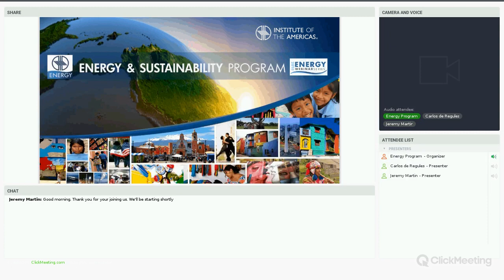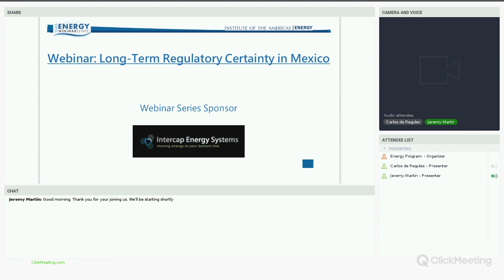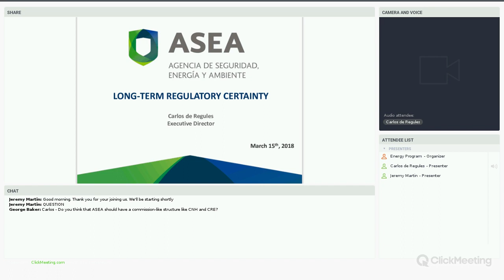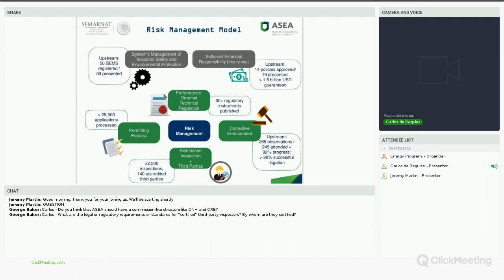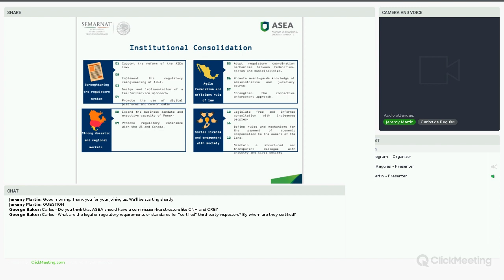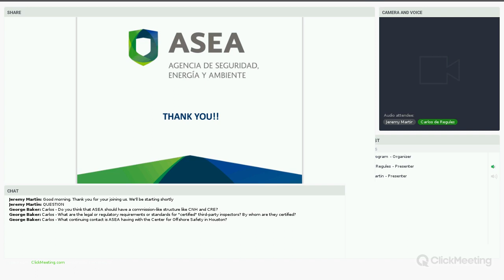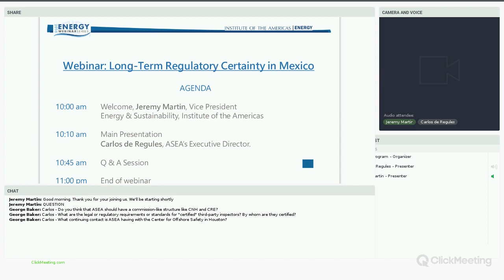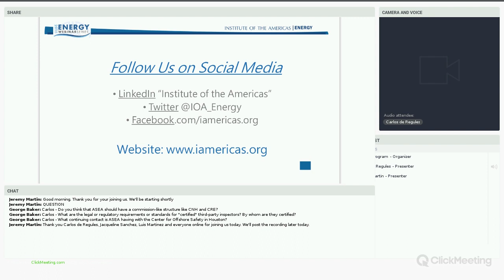Webinar Long Term Regulatory Certainty Mexico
Webinar presentation featuring Carlos de Regules, ASEA’s Executive Director. De Regules provides further insights on Mexico’s energy regulatory landscape and particularly the future of ASEA and the steps it is taking in order to achieve long-term regulatory certainty. In addition, the discussion will focus on ASEA’s priorities for 2018:
1.      Formalizing ASEA’s regulatory model
2.      Optimizing operations
3.      Expanding capacity